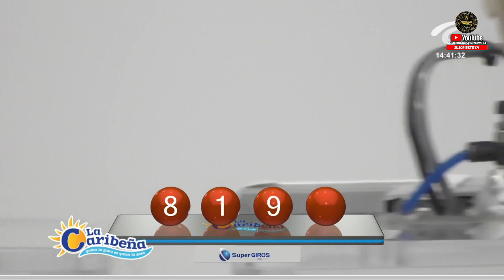CARIBEÑA DÍA Resultado del DOMINGO 03 DE JULIO de 2022 ✅🥇🔥💰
Hola buenas tardes, te presentamos los resultados de las loterías y chances en Colombia, vamos con el Resultados del Chance Caribeña día del DOMINGO 03 DE JULIO de 2022.